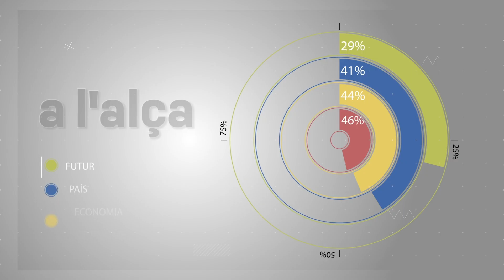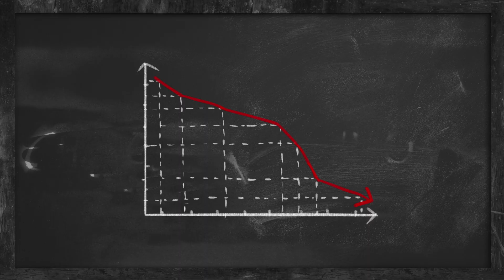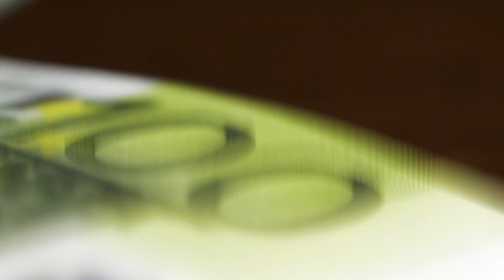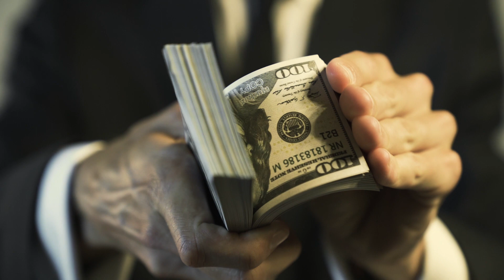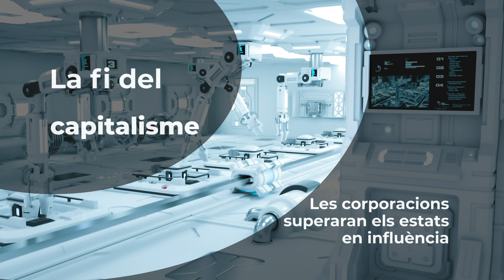El món que ens espera, segons Santiago Niño-Becerra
La notícia de l'arribada a Andorra del famós youtuber 'Rubius', que ha decidit traslladar el seu domicili habitual al país, ha obert el debat sobre l'atracció de residents passius amb un alt poder adquisitiu. Precisament aquest dimarts, el prestigiós economista Santiago Niño-Becerra ha criticat aquesta pràctica al programa 'A l'Alça', assegurant que "no és una activitat que generi riquesa per al país". Durant el programa, el catedràtic en Estructura Econòmica, ha advertit que captar "tots aquests youtubers, i gent famosa i rica té un problema, i és que avui pot estar aquí i demà pot anar a un altre lloc on li donin més incentius". En aquest sentit, Niño-Becerra recomana al Principat que sedueixi empreses, "oferint-lis no només beneficis fiscals sinó bones condicions laborals i de vida" amb l'objectiu de "generar PIB, no basat en el comerç, sinó basat en la recerca i el desenvolupament d’activitats d’economia real".

L'expert en economia, que va ser un dels primers en predir la crisi financera del 2009, considera que Andorra "no pot perdre ni un segon", ja que ha fet tard en alguns aspectes empresarials, com per exemple, el d'haver començat massa tard el fet de volver ser un país vinculat al turisme de salut, "això Turquia ja fa anys que ho fa", ha puntualitzat. També ha criticat que durant tants anys l'economia del país s'hagi sostingut sobre els pilars del turisme, les compres i la construcció.